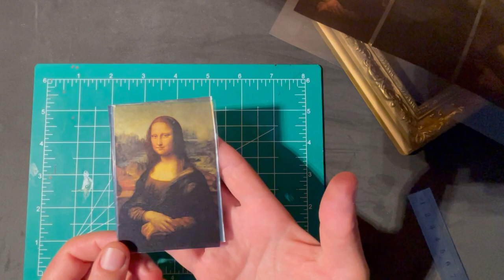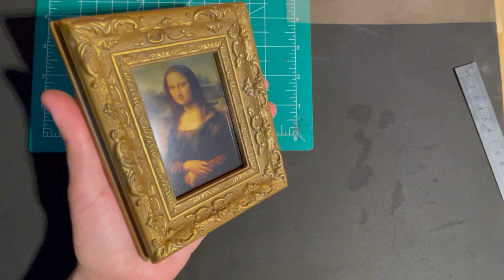DIY Halloween Haunted Mirror 🎃 SPOOKY Mona Lisa Miniature Portrait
DIY Haunted  miniature 🎃 SPOOKY Mona Lisa Portrait Halloween Diorama | Диорама
DIY Halloween Diorama Glowing Mini Resin Heart